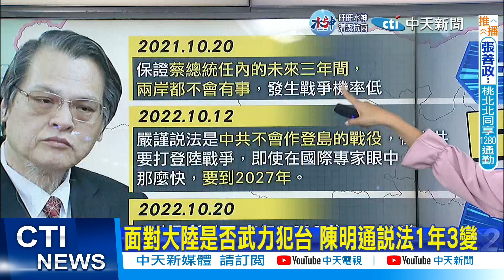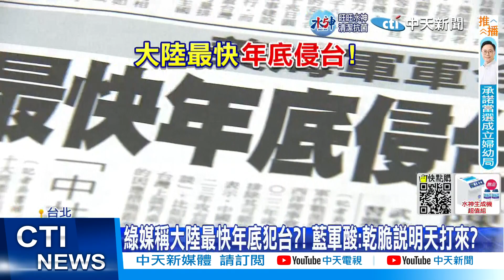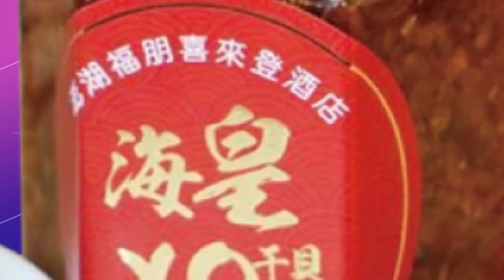【鄭亦真報新聞】面對大陸是否武力犯台 陳明通說法1年3變｜再提陸欲加速統一! 布林肯:恐以脅迫或動武達成 精華版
00:00 面對大陸是否武力犯台 陳明通說法1年3變
01:08 陳明通稱陸明年"以戰逼談" 藍轟:選前操作芒果乾
02:51 面對大陸是否武力犯台 陳明通說法1年3變
03:16 再提陸欲加速統一! 布林肯:恐以脅迫或動武達成
03:43 俄軍車隊駛入森林藏匿 被"海馬斯"精準摧毀

推薦影片:
座車違規!阿中跳針"不知道" 網諷:今日人設"失智"… 狗事不通! 寵物公會前喊"領養代替購買"被業者怒嗆...
周玉蔻嗆高端"股票賺多少" 卻不提小英.阿中? 高端若未補件將廢EUA 李秉穎爆料:聽説品質不好.